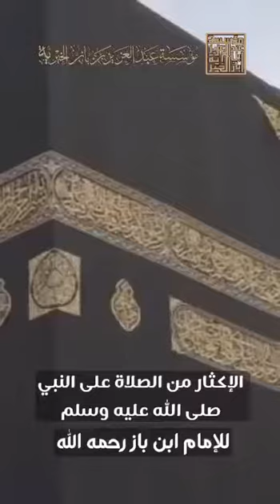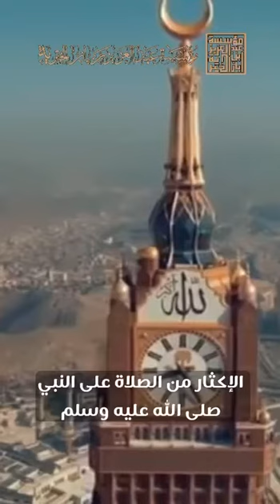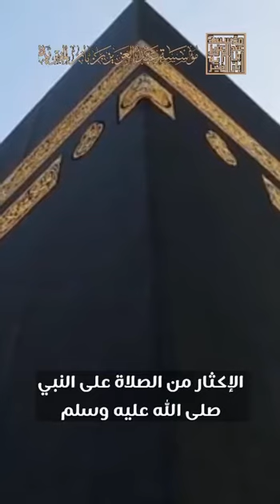Sheikh Haitham Al Dakhin الإكثار من الصلاة والسلام على النبي ﷺ الشيخ عبدالعزيز بن باز رحمه الله وا